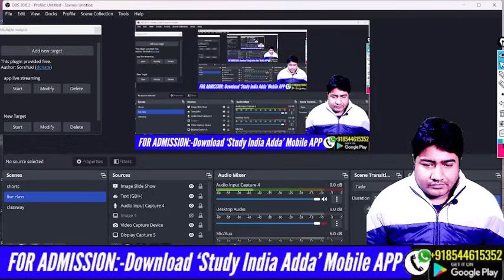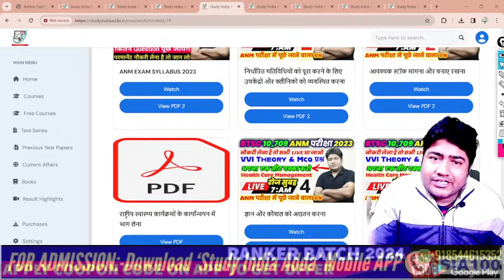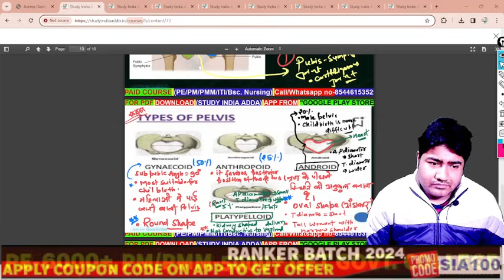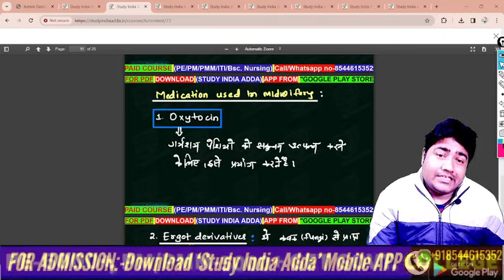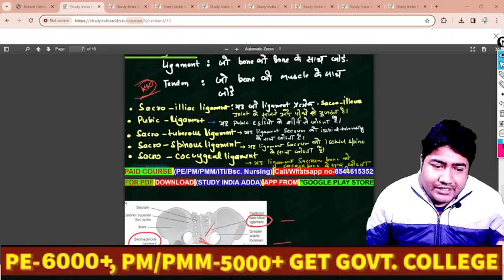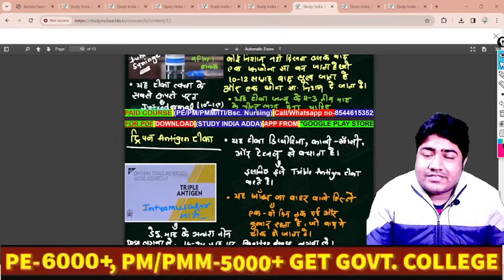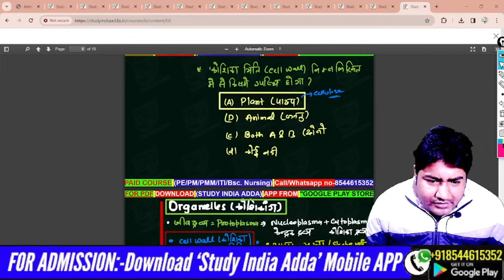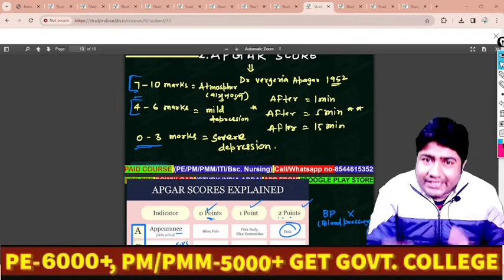BIHAR ANM EXAM REVIEWS | BTSC ANM EXAM QUESTION| BIHAR ANM TODAY EXAM QUESTION | BTSC ANM 11 JAN QUE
BIHAR ANM EXAM REVIEWS | BTSC ANM EXAM QUESTION | BIHAR ANM TODAY EXAM QUESTION | BTSC ANM 5 JAN QUE
BIHAR ANM EXAM REVIEWS | BTSC ANM EXAM QUESTION | BIHAR ANM TODAY EXAM QUESTION | BTSC ANM QUESTIONS

BTSC SYLLABUS 2023
1.BTSC 10709 ANM की तैयारी की जायेगी
2.Health Promotion
3.primary Health Care
4.Child Health Nursing
5.Community Health Nursing
6.Midwifery
7.Health Manegement

JINC ANM CLASS
ANM requirement
Anm job 2022
ANM job
Bihar anm exam cut offJOIN NOW:-

BTSC SYLLABUS 2023
1.BTSC 10709 ANM की तैयारी की जायेगी
2.Health Promotion
3.primary Health Care
4.Child Health Nursing
5.Community Health Nursing
6.Midwifery
7.Health Manegement

ANM requirement
Anm job 2022
ANM job